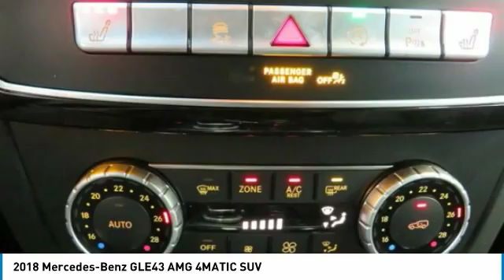2018 Mercedes-Benz GLE43 AMG 2018 Mercedes-Benz GLE43 AMG 4MATIC SUV FOR SALE in Brampton, ON 18MB15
Stop in today for a test drive of this N 2018 Mercedes-Benz GLE43 AMG

Mercedes-Benz Brampton
10 Coachworks Crescent

Looking for the right suv? Today could be your lucky day. this 2018 Mercedes-Benz GLE43 AMG could be yours.